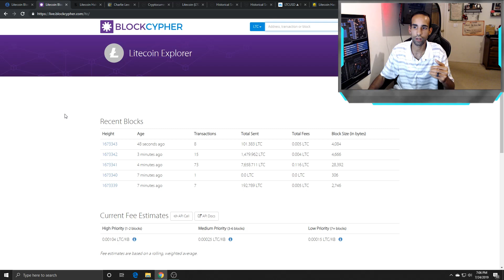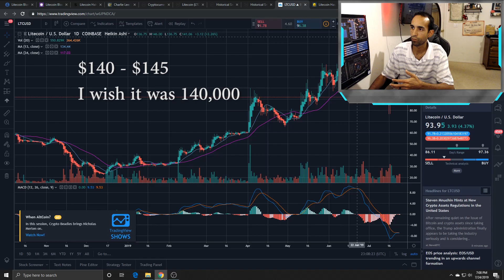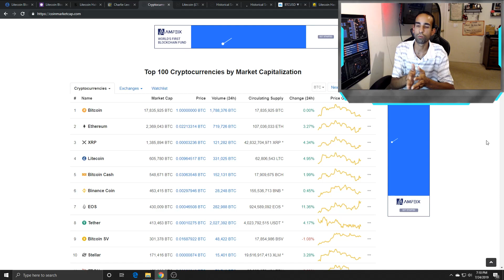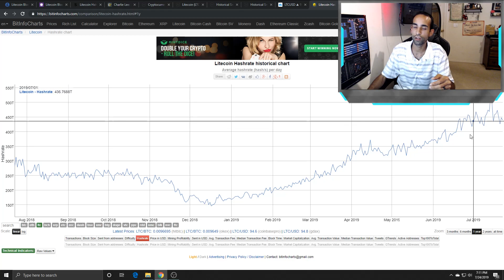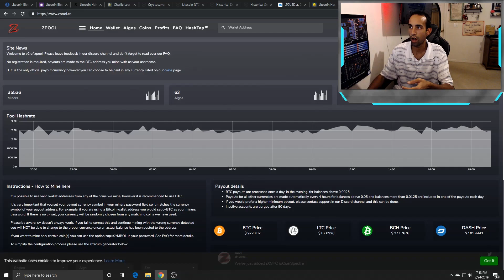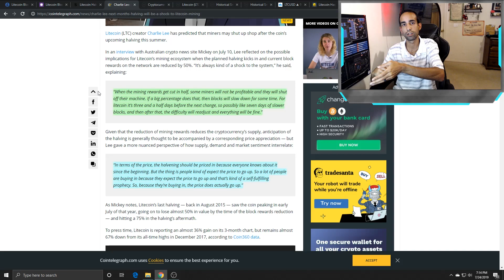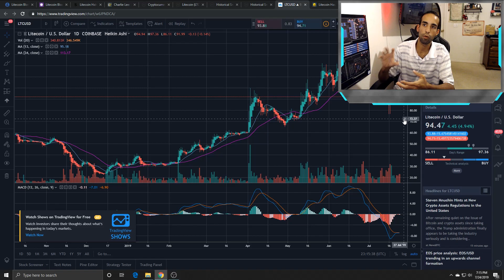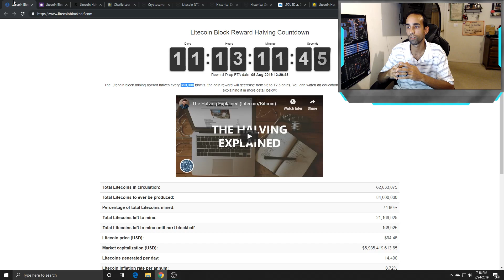Litecoin Halving 2019, What could it impact?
I go over the Litecoin halving and the possible impacts it might have moving forward. Also, throw a little speculation regarding the price, but nothing we haven't see or heard before. Let me know if you were loading up, buying or mining Litecoin before the 2019 halving in the comments below. Thanks for stopping by and take care.